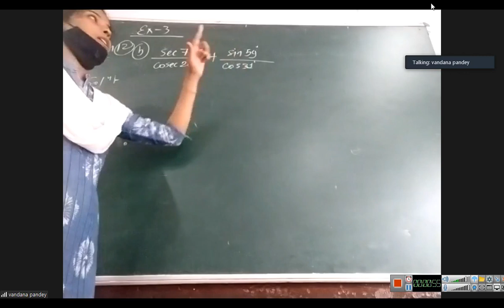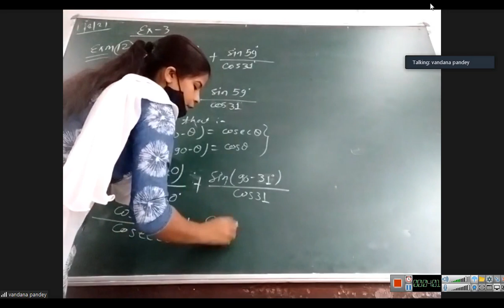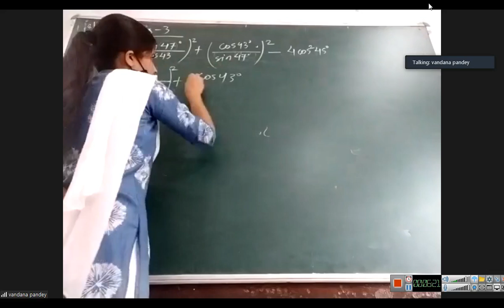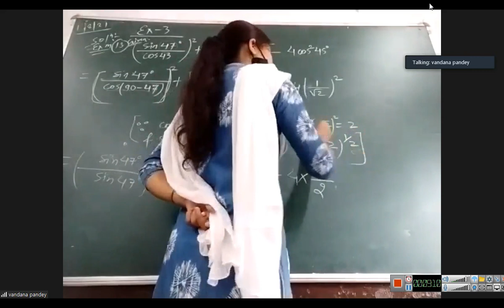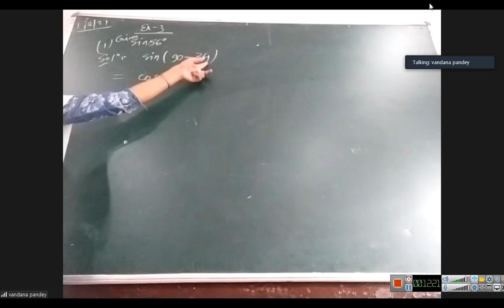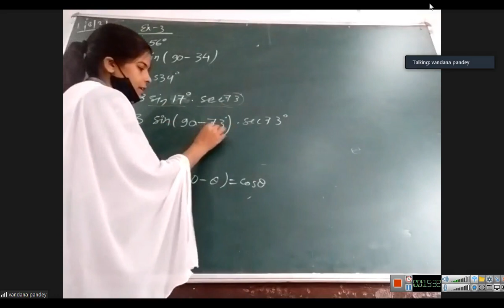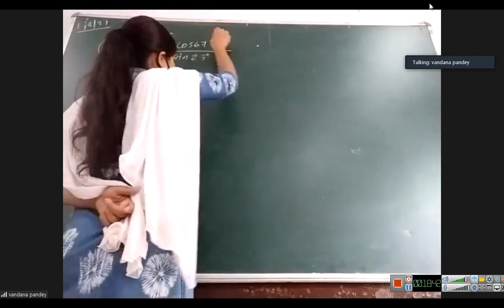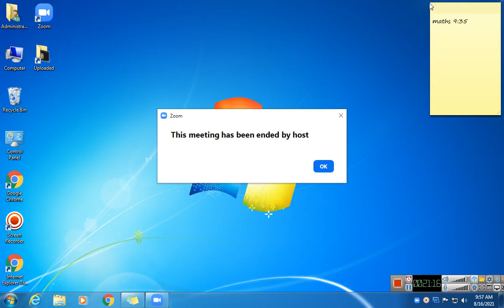class 10 maths 2021 08 16 09;36;42